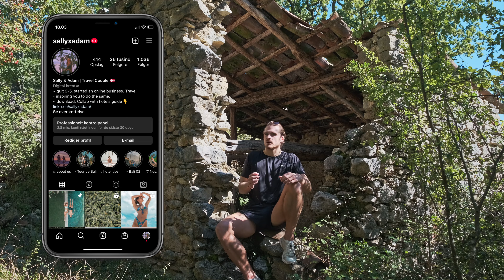How to succeed as a creator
Key in our success as creators - to create more and consume less. Sounds simple, but in reality in 2022 it's easier said than done!